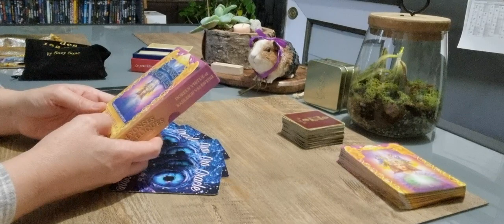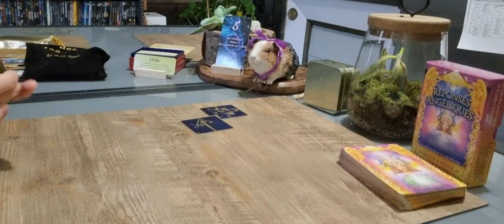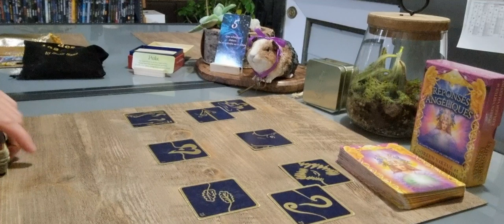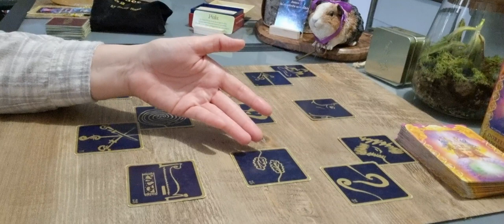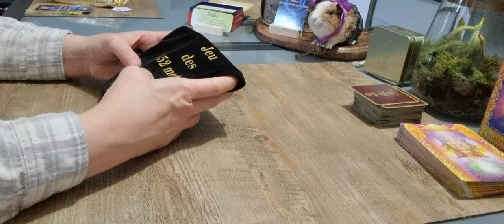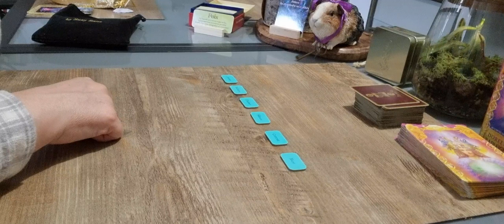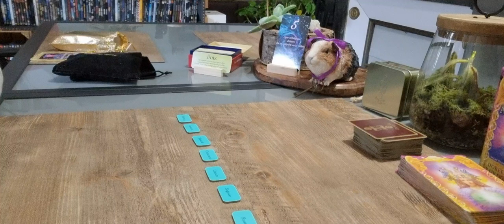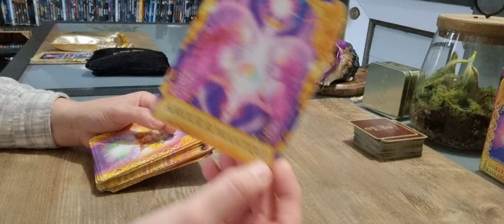Balance Novembre 2021 : Déblocage d'une situation du passé.